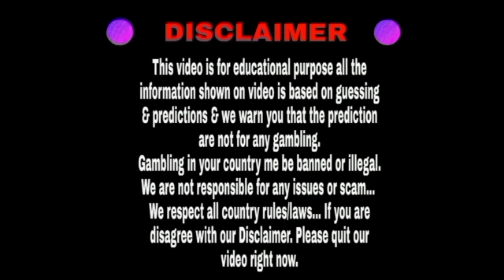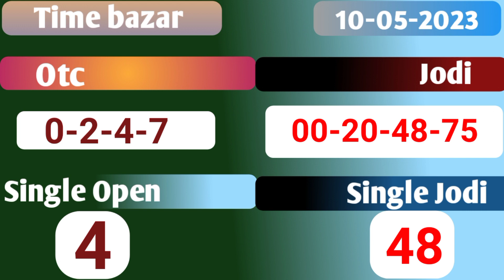Time bazar 10/05/2023 | Fix open to close | Dhamakedar jodi